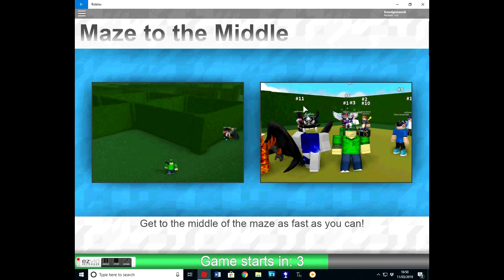Epic minigames vs Ripull minigames | Roblox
Me and my friends Guineepighousebounce and Zest 3 compare Epic minigames and Ripull minigames. At the start of the video they liked Ripull minigames and I liked Epic minigames. But that might all change. Wait till the end of the video to see.Hope you enjoy the video and please subscribe.This was filmed on a different videoing software than I use now so some things are different.